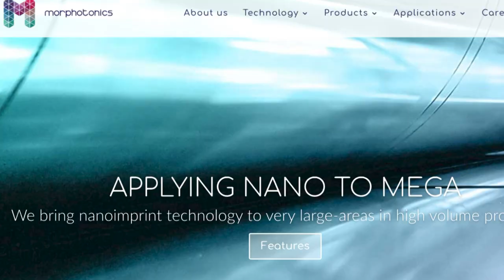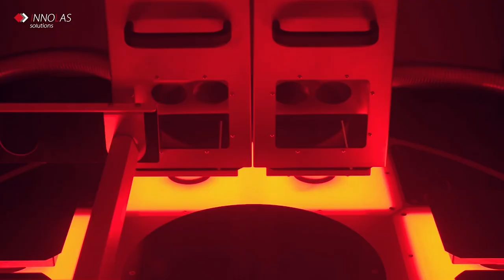What is photonics: the answer is powered by the sun!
Everything is in place for improved solar systems: we have the best lasers, micro optics, manufacturing processes, materials to maximise the efficiency of transforming sun into energy! Jose Pozo will bring all these industries together and to learn what we can do for each other. We are going to get insides from key market drivers like 3D-Micromac, InnoLas, Insolight, Morphotonics, Qcells, Fraunhofer ISE, Fresnel Optics and many more.